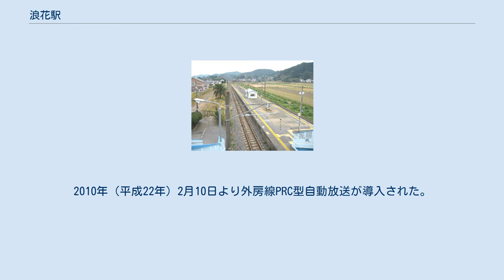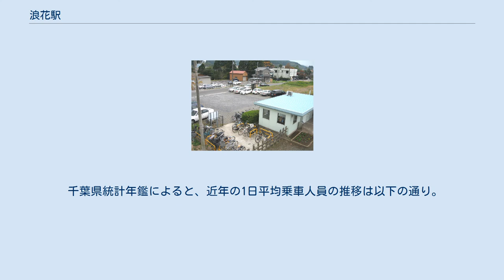浪花駅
浪花駅（なみはなえき）は、千葉県いすみ市小沢（おざわ）にある、東日本旅客鉄道（JR東日本）外房線の駅である。
国鉄の房総東線時代は有人駅で木造の立派な駅舎があった。
 駅舎側に貨物ホームもあり（プラットホームの写真に写っているシュロの木は貨物ホームに植えてあったものでシュロの木の場所に貨物ホームがあった）、現在のような単調な配線ではなかった。
また、いすみ鉄道が国鉄の木原線時代に機械式気動車だけで運転されていたころは現在の上り線の外側に側線が一本あり（プラットホームの写真の上り線外側にある草むらが側線の跡）、廃車されたレールバス・キハ01がしばらく留置されていた。
側線がいつ廃止されたかは不明だが、電化して外房線と改称された時には撤去されていた。
外房線となってからもしばらくは跨線橋が整備されず、ホームの大原寄りに長いスロープを付け構内踏切で駅舎とホームを行き来するようにしてあった。
電化時に客車時代の低いホームはある程度かさ上げしている。
ホーム待合室の床面がホームより低くなっているのは電化前にホームをかさ上げした名残り。
現在は駅舎とホームは跨線橋で連絡している。
 勝浦駅管理の無人駅。
駅員がたまに大原駅・勝浦駅から出張してくる。
簡易Suica改札機、乗車駅証明書発行機が設置されている。
 駅舎は1980年（昭和55年）3月に改築された簡易な駅舎である。
ホームにはスピーカーが1機あり、大原駅から列車遅延などの情報を流す。
2010年（平成22年）2月10日より外房線PRC型自動放送が導入された。
 駅近隣には国道128号が通り、駅出入口反対側等に田園地帯が広がる。
 出典